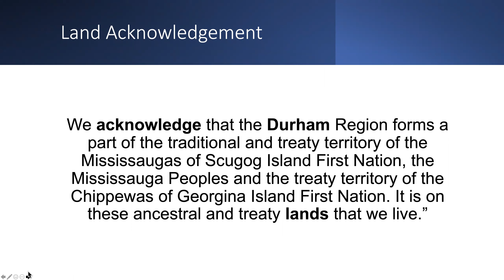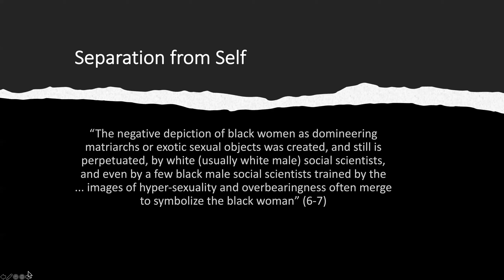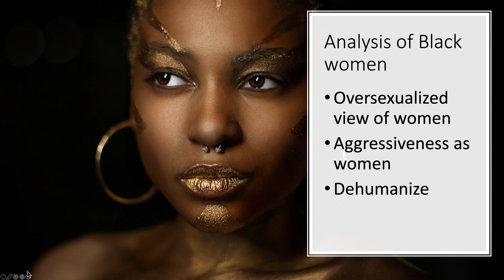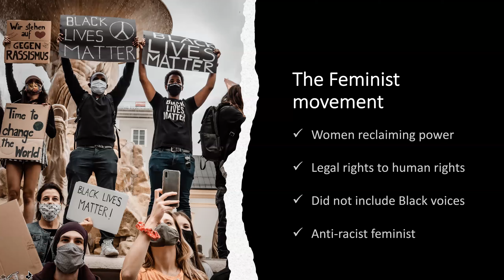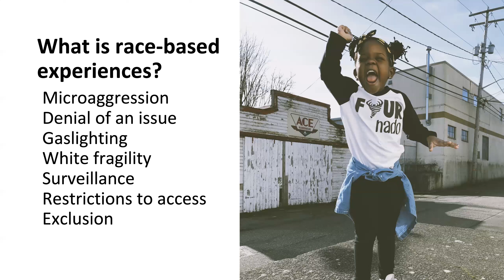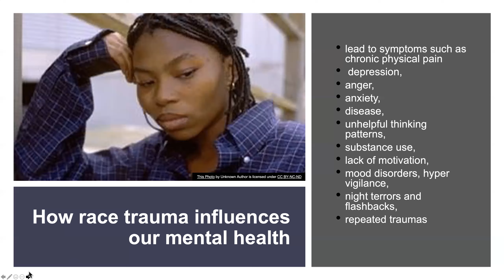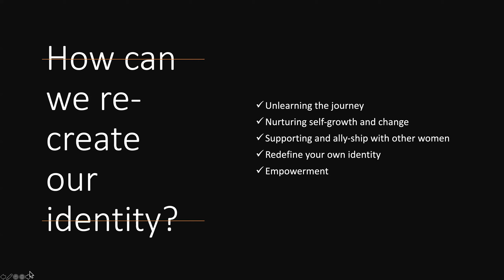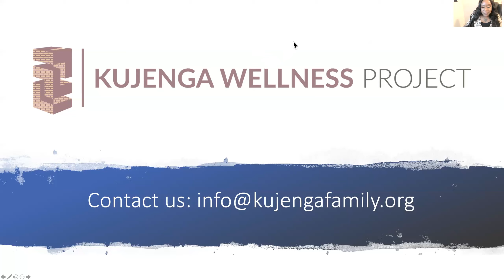An Analysis of Black Women in Media